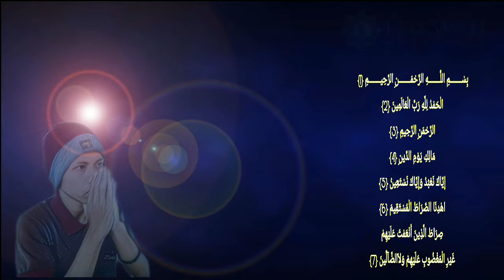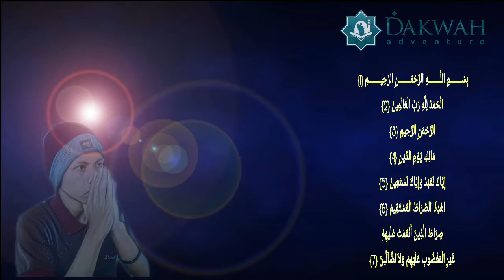Al Fatihah (Bayyati)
Berkah Qur an